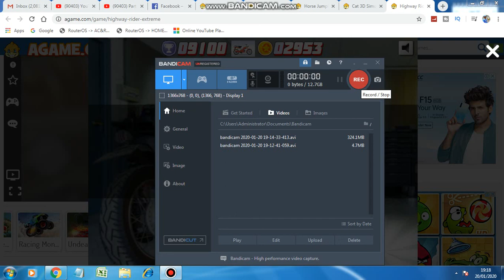Bike Race Free - Top Motorcycle Racing Games - game T-Series